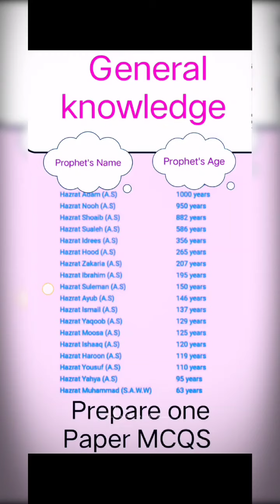Name and Age of The Holy Prophets#general_knowledge#one paper preparation#ppsc#lectureship